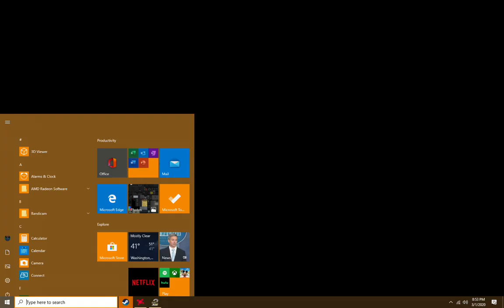Omsi 2 Orion V Cayuga Midwest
Pace bus on route 216  Cayuga midwest ( Chicago) I get alil lost at the end but I find my way